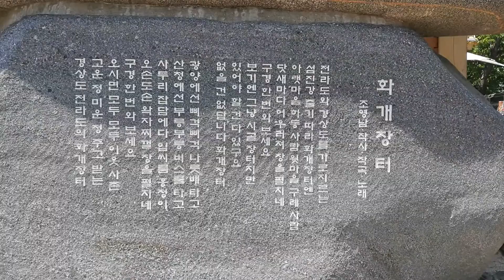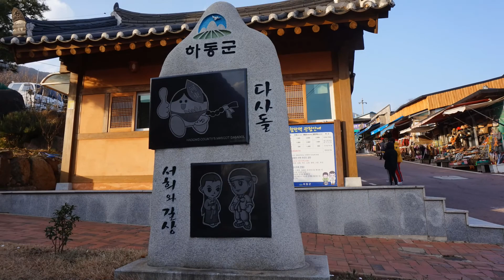하동 화개장터와 최참판댁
부처님 오신날 / 배경음악 : 꿈과 꿈이 만나는 곳